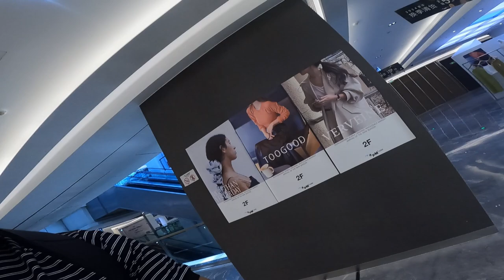FANTASTIC YIMA CLOTHING PLAZA GUANGZHOU CHINA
Your Queries Fantastic YIMA Clothing Plaza Guangzhou China